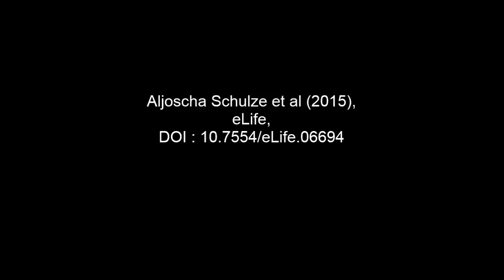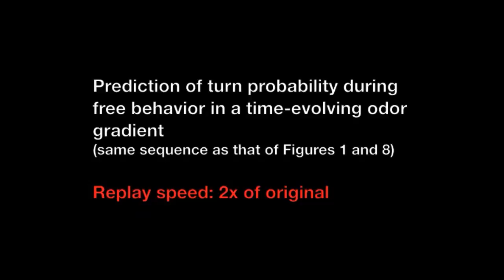Dynamical feature extraction at the sensory periphery guides chemotaxis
Dynamical feature extraction at the sensory periphery guides chemotaxis. Aljoscha Schulze et al (2015), eLife

Behavioral strategies employed for chemotaxis have been described across phyla, but the sensorimotor basis of this phenomenon has seldom been studied in naturalistic contexts. Here, we examine how signals experienced during free olfactory behaviors are processed by first-order olfactory sensory neurons (OSNs) of the Drosophila larva. We find that OSNs can act as differentiators that transiently normalize stimulus intensity—a property potentially derived from a combination of integral feedback and feed-forward regulation of olfactory transduction. In olfactory virtual reality experiments, we report that high activity levels of the OSN suppress turning, whereas low activity levels facilitate turning. Using a generalized linear model, we explain how peripheral encoding of olfactory stimuli modulates the probability of switching from a run to a turn. Our work clarifies the link between computations carried out at the sensory periphery and action selection underlying navigation in odor gradients.